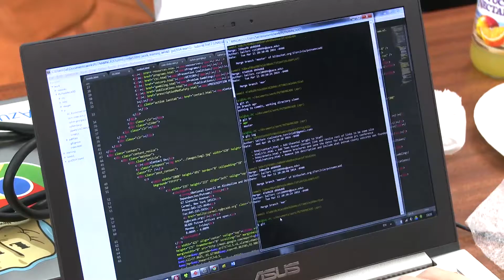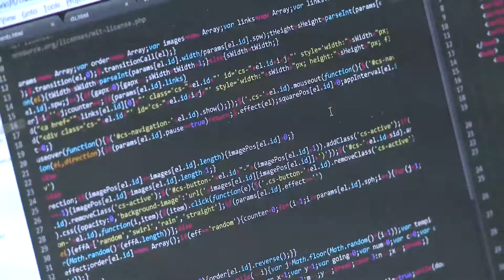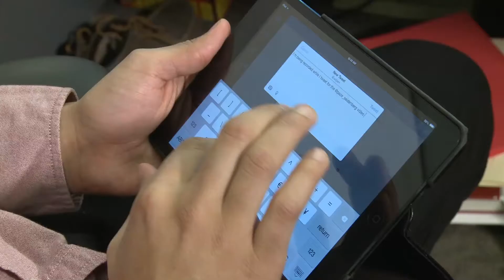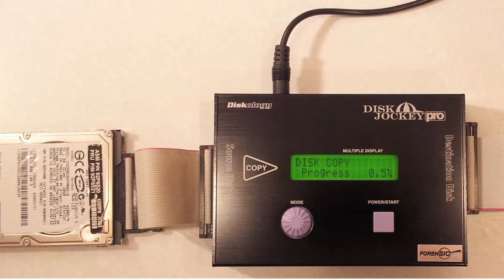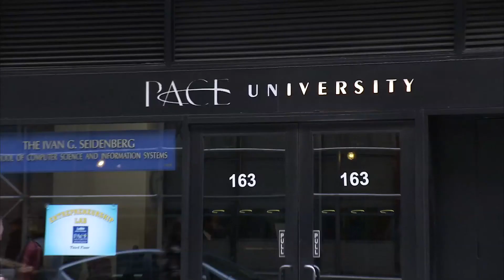Welcome to the Seidenberg School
Learn about Pace's Seidenberg School of Computer Science and Information Systems, described as a fabulous launchpad into the exploding tech scene in New York. Our undergraduate and graduate students are using cutting edge tech, innovating with peers and mentors, and contributing to the field.  For more information on the Seidenberg School of Computer Science and Information Systems,